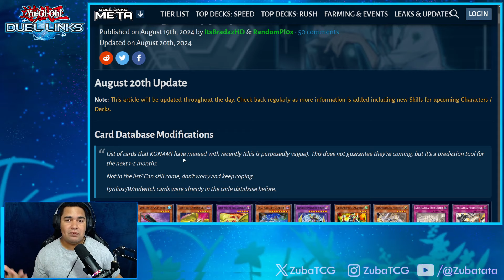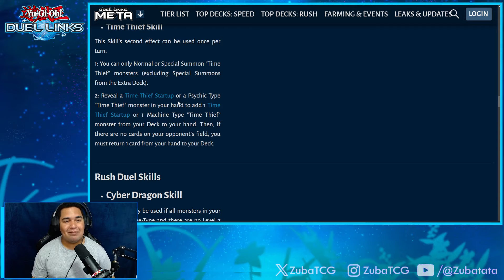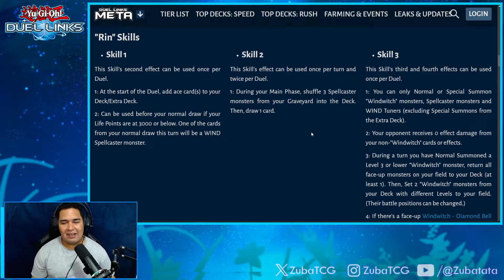DOGMATIKA, FUSÃO DO GAIA COM MAGO NEGRO E MUITAS CARTAS FORTES CHEGANDO NO DUEL LINKS!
Cupom na primeira compra: ZUBA20